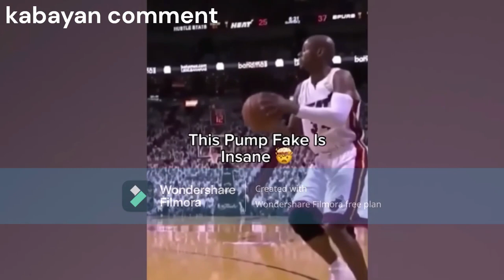Amazing video clip 2023 like a boss compilation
!Reminder, the ones you will watch are professionals, don't imitate them!